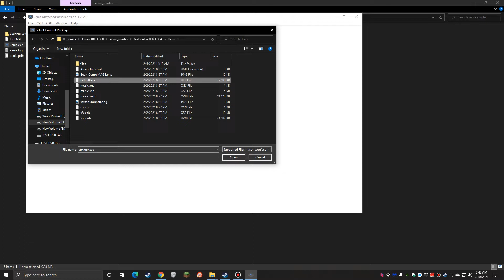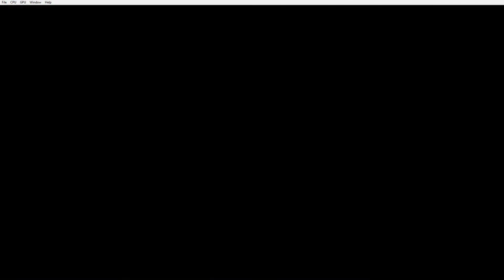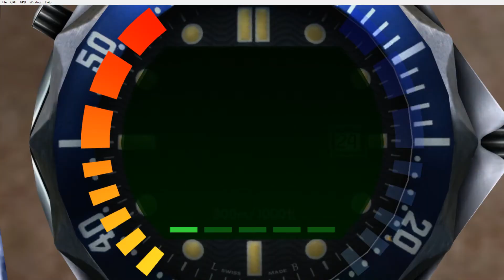Low Vision Spotlight - Goldeneye (XBLA)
Due to licensing, this is the long lost Goldeneye XBOX Live Arcade remaster that never was, until it was recently leaked to the Internet.  And no, I won't be posting a link to download the game here...  Enjoy what could have been though.